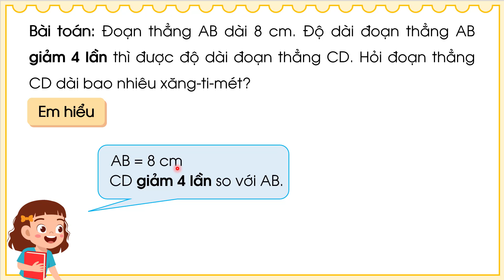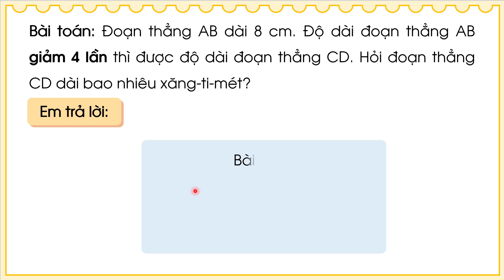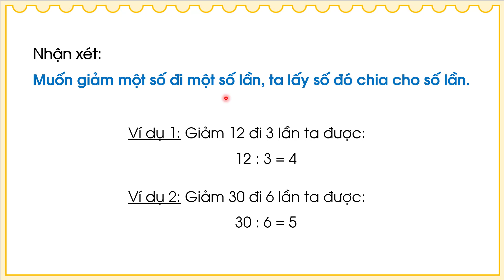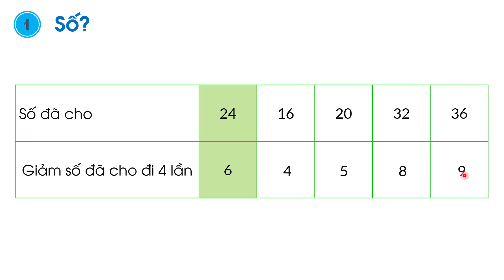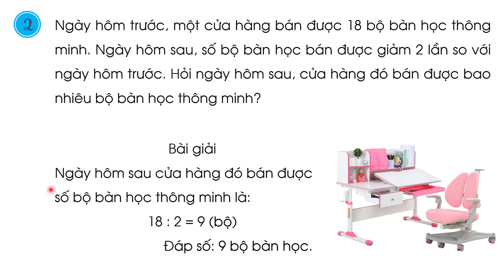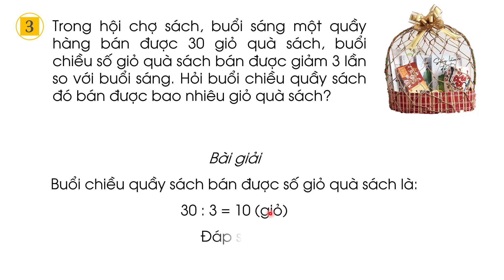Giảm một số đi một số lần - Toán lớp 3 (Cánh Diều) [OLM.VN]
Bài giảng giúp học sinh:
Thực hiện giảm một số đi một số lần.
Vận dụng được kiến thức vào giải toán có lời văn.